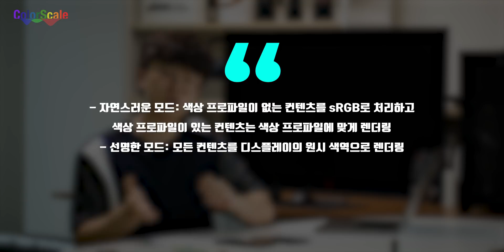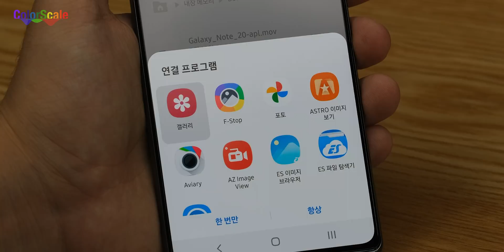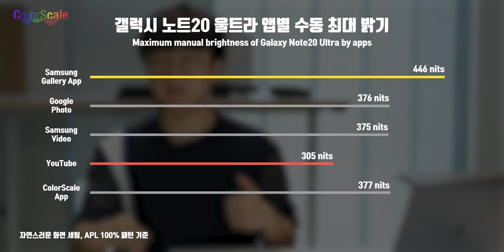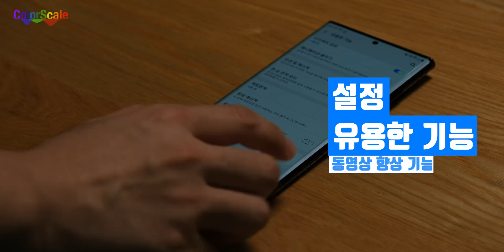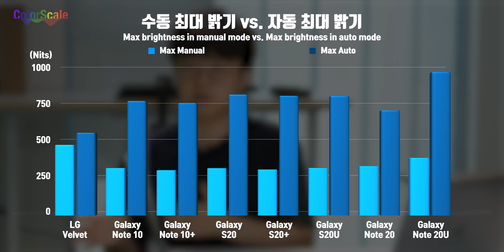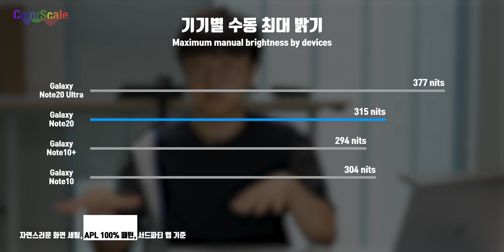유튜브에서 어두워지는건 버그겠죠? 노트20 울트라 밝기 꼼수 [4K]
지난 영상 갤럭시 노트20, 노트20 울트라 디스플레이 간단 분석을 해 드렸는데요, 시간관계상 못다한 밝기에 대한 이야기를 다룹니다. 지난 번에 보여드렸던 디스플레이 최대 밝기는 '삼성 갤러리' 앱에서 패턴을 띄우고 측정한 값인데요, 갤러리 앱과 나머지 앱들 사이에 밝기 차이가 있다는 사실.
거기다가 노트20 울트라는 수동 최대 밝기에서 유튜브 앱을 켜면 밝기를 떨어뜨려버립니다. 눈으로도 보일만큼 크게요. 의도된건지 아니면 버그인지는 모르겠지만 이 문제가 빨리 수정되면 좋겠습니다.
노트20 같은 경우에는 수동 최대밝기에서 화면 일부만 빛날 때(1% APL 패턴)와 전체가 빛날 때(100% APL) 사이의 밝기 차이가 상당히 큽니다. 이 값은 낮을수록 좋은데 노트20만 유독 이런 희한한 세팅을 적용해 놨습니다.
갤럭시 플래그십에는 출시 때 사용할 수 있는 최고 품질의 OLED 디스플레이가 들어갑니다(노트20 지못미 ㅠㅠ). 앞으로 갤럭시 플래그십들이 이 멋진 디스플레이로 모두에게 멋진 요리를 만들어주면 좋겠습니다.

0:00 안녕하세요 컬러스케일의 블루입니다.
0:28 '선명한 화면'과 '자연스러운 화면' 세팅에서 밝기가 달라집니다.
0:57 지금까지 보여드린 최대 밝기 수치는 '삼성 갤러리'앱에서만 볼 수 있습니다.
1:43 갤러리 앱 밝기 부스팅은 노트20, 노트10, 노트10+ 모두에 해당합니다.
1:52 수동으로 올릴 수 있는 최대밝기는 정말 최대밝기의 절반도 안 됩니다.
2:25 노트20 울트라. 수동 최대밝기에서 유튜브를 켜면 화면이 어두워집니다.
3:36 꿀팁. 유튜브가 어두워지는 게 싫으면 동영상 향상 모드를 켜세요. 눈뽕은 책임 안 집니다.
3:57 삼성은 갤럭시 스마트폰 유저들에게 자유를 달라!
5:27 노트20, 컨텐츠에 따른 밝기 변화가 상당히 심합니다.
6:10 결론!